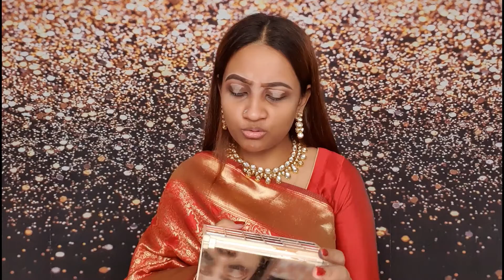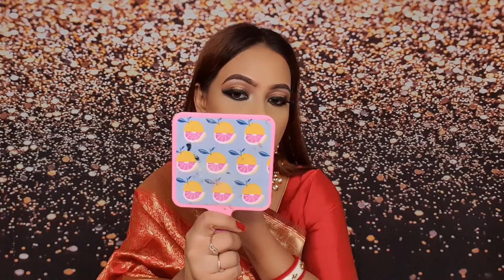Durga Puja Makeup Look 2019 | TRADITIONAL BENGALI MAKEUP TUTORIAL 2019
I hope you enjoy the Traditional Bengali Makeup Look I created for This Durga Puja 2019. It really means so much to me!If you did like this video please click the THUMBS UP below - it helps me out a lot, and lets me know that you enjoyed it!

Song: Durga Maa, Singers: Akassh & Haimanti , Lyrics: Priyo Chattopadhyay , Music: Akassh, Artists: Parineeta, Alo,Maha,Bappa,Apu , Sohini,Anantya & Adipto, Director: Soumitra Ghose Emon, Assistant Director: Sourav Niloy, Programming: Bob
Guitar, Mandolin & Guitar: Babni & Jalal, Recorded By: Robi Majhi & Selim, Mastered By : Gautam Chakrabortty (Meet Bros Studio, Mumbai), Dop: Sani Khan, Choreographer: Fly Faruk, Costume: Rang Bangladesh, Edit: Anoy Sohag, Colour: Ashiquzzaman Apu
Special Thanks:Ashim Das, Location: Dhakeshwari Mandir (Dhaka,Bangladesh)

Makeup Product Used For This Look:

Eye Makeup
Cherish 12K Palette
Wet n Wild Pro Brush Line Fluffy Blending Brush Shop
Maange Spooly Brush From Maange 12 Pcs Eye Brush Set Shop
Nior Camio Eyeliner Black
Revolution Glitter Pallete Abracadabra
Mink 3D Eyelash MT020
Note Cosmetics Mascara

Face Makeup

W7 Porefection Primer
Maybelline Dream Urban Cover Flawless Coverage Foundation SPF 50 Shop
La Girl Pro Concealer Warm Honey Shop
Smart Makeup Sponge Egg Shape Black
Flat Top Kabuki Brush From 10pcs Set
Wet n Wild Precision Setting Brush Shop
Revolution Blush Palette Hot Spice

Nior Lipstick No. 10 NLP10